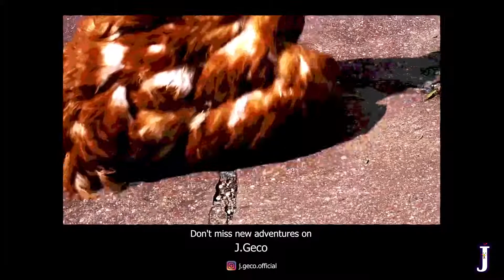J Geco Tropical Chicken Chicken Song 2019 Ep 4